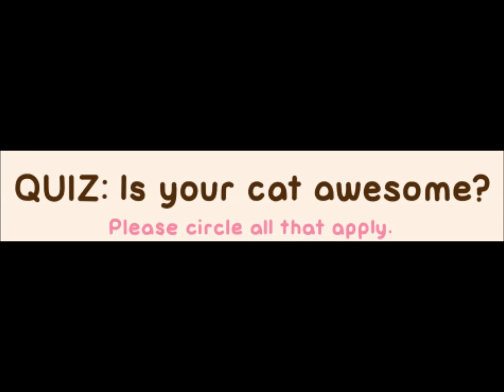Is Your Cat Awesome?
Sorry for low picture quality. I wasn't able to save each picture individually. Anyway, enjoy!

I do NOT own Pusheen the Cat or the music in this video.

Video Editing: Kinenz
Sound Editing: Kinenz